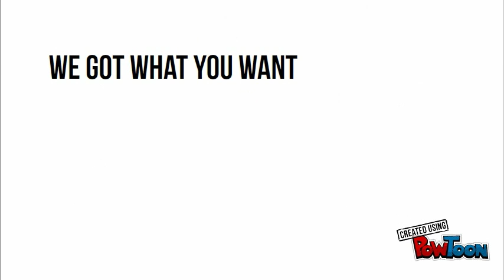As You Wish Event Planner